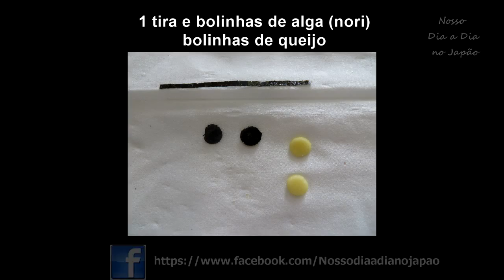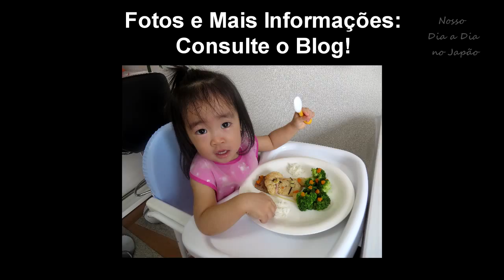Urso Baloeiro: Prato Decorado # how to make # bento # babyanninhainjapan # nossodiaadianojapao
☆ MAIS PRATOS DECORADOS e OUTRAS INFORMAÇÕES vocês irão encontrar no nosso Blog  e instagram!

* reprodução do prato é baseado em inspirações da internet